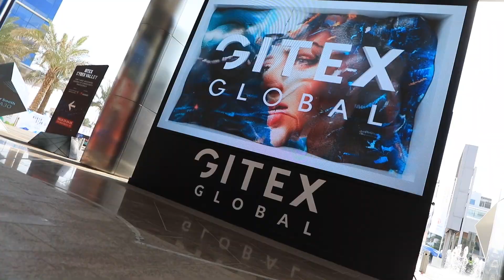سمو الشيخ عمار بن حميد النعيمي ولي عهد عجمان، يزور جناح حكومة عجمان في معرض جيتكس جلوبال للتكنولوجيا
سعدنا وتشرفنا اليوم بزيارة سمو الشيخ عمار بن حميد النعيمي ولي عهد عجمان، رئيس المجلس التنفيذي، لمنصة الغرفة ضمن جناح حكومة عجمان في معرض جيتكس جلوبال للتكنولوجيا،

واستمع سموه إلى شرح وافٍ حول خدمات وتطبيقات الغرفة القائمة على استخدامات الذكاء الاصطناعي ودورها في نمو وإستدامة أعمال منشآت القطاع الخاص في الإمارة.

كما استقبلنا الشيخ محمد بن عبدالله النعيمي رئيس دائرة ميناء وجمارك عجمان، ومجموعة من مدراء العموم والمسؤولين من الجهات الحكومية ومنشآت القطاع الخاص ومجموعة واسعة من الزوار، وقدمنا شرح وافٍ حول خدماتنا وانجازاتنا.